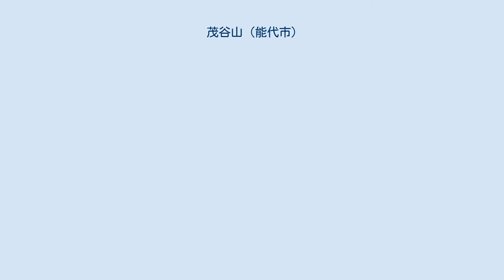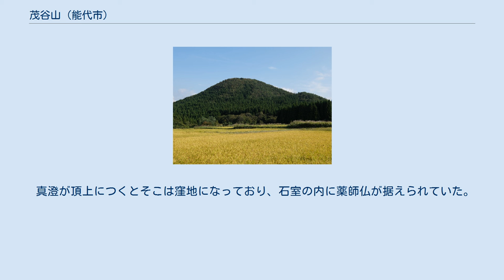茂谷山 (能代市)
茂谷山 茂谷山（もややま）とは、秋田県能代市の山である。
遠方から見ると、米代川南方台地上にあって綺麗な三角形の山に見える。
 能代市の鶴形、大台野の台地の林道の奥にある標柱と鳥居が登山口となっている。
およそ15分程度で山頂に到達する。
神社の裏には四等三角点がある。
山頂には、小学校の登頂記念の碑や、嘉永3年の石灯籠、石碑、神社があり、能代の町や白神山地を遠望できる。
 以前は、能代市の鶴形と二ツ井町の富根の境界線上にあって、鶴形と富根の人が参拝していた。
 茂谷山の北方には、里山林保全整備事業「湯ノ沢」があり、住民の憩いの場や教育の場として里山が整備されている。
里山は、育成の森、探検の森、実りの森、記念の森に分けられ、それぞれの森を徒歩で移動できる林道があり、また四阿やトイレも整備されている。
ここには、旧富根小学校の学校林がある。
 茂谷山の北東のため池近くには、エヒバチ長根窯跡がある。
これは、鎌倉時代前半の窯跡で。
昔からすり鉢（エヒバチ）に似た破片が見つかり、エヒバチ長根と呼ばれていた。
発掘調査では標高70 - 75 mの斜面に南北方向に掘られた3基の窯跡が確認されており、生産された器種は、甕、鉢、片口鉢、四耳壺から経筒容器など8種ほどである。
 この規模の窯を維持するためには、有力な支配者や経済基盤が存在したと思われるが、ほぼ同時期にこの近辺での山岳仏教の盛地であった高岩山からは、径甕(秋田県指定文化財)や四耳壺が出土している。
また、茂谷山付近には更に「瓶長根」や「瓶ノ沢」という地名があるという。
 昔、この地の住民が茂谷山付近の茂谷沢へ山仕事に出て腹が空いた時には山芋を掘り、山腹に捨てられているエヒバチ（擂鉢）の破片で山芋をおろして食べていたという。
このことから、少なくとも江戸時代末期から明治時代初期には住民はエヒバチの破片が捨てられていることを認識していた。
発見された当時には、最北の須恵器窯跡であった。
その後、十三湊の安東氏関連遺跡から出土した須恵器が蛍光X線分析法で、この遺跡からのものであることが判明し、遺跡調査の機運が盛り上がり、1988年（昭和63年）10月に発掘調査が行われた。
14本のトレンチ調査が行われ、3本の窯跡が発見された。
既に持ち去られてしまい「昔に比べれば無いも同然」とは言え、土器片が大量に発掘された。
考古学磁気年台検査によれば、1230年（寛喜2年） - 1245年（寛元3年）±20年頃に作られたものであるという(12 - 13世紀の年代測定が100年ほど新しくなる可能性も示唆されている)。
 出土した須恵器は能代市二ツ井町歴史資料館に展示されていたが、歴史資料館は高速道路建設のために閉館になった。
その代わり、高岩山から発掘された経甕は新しく建設された道の駅ふたついに展示されている。
 本窯から出土された陶器は、高岩山の五輪台経塚の他、二ツ井町切石の大倉遺跡、大館市の前田舘遺跡、十二所舘跡、長森遺跡、雄物川流域では秋田市の河口城の下タ野遺跡や、横手市閑居長根経塚、山形県飽海郡遊佐町の大楯遺跡に少数ながら確認できる。
一方、本窯と同時期と比定される大館市矢立廃寺跡から出土した陶器は珠洲製品だとされる。
 山田秀三は『東北・アイヌ語地名の研究』で、青森県から秋田県にかけて、いくつかの「モヤ山」に出あったとしている。
いずれも、独立した小山で、三角山や円頂状の目立つもので印象に残る。
それらは、「茂谷山」とか「靄山」とか「雲谷山」とかの字で書かれている。
山田は、アイヌ言語学者の知里真志保に尋ねたところ、アイヌ語の「モイワ」（小さな岩山）がなまったものであるとした。
 十三湖と小湊町の間にある靄山、藤里町の茂谷山、田沢湖の南にあって湖に突き出す形になっている靄森山、青森県の八甲田北部にある雲谷山などがあげられている。
このほかにも鹿角市にも茂谷山、八峰町には母谷山があり、その形に共通性がある。
ただ、この能代市の茂谷山は、アイヌ語の「モイワ」としては大きすぎ、またモイワは平地の続きの丘にあることが多い。
しかし、山田秀三は見る位置を変えると、この山もそのようにも見られるとも書いている。
 茂谷山山頂 菅江真澄は1806年（文化3年）に、『霞む月星』で知人らと連れだってこの山に登った時のことを記録している。
菅江真澄「もやは丘ではなく、たいそう高くひとつだけそびえている山をいうのであろう。靄とは雲・霞・霧・微雨をすべて含む方言であった」として「もやの名は松前・津軽にも...